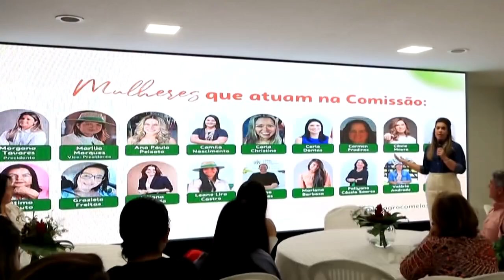As mulheres do Agro em Alagoas lançam programação para encontro em Outubro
O próximo encontro será durante a ExpoAgro 2024.